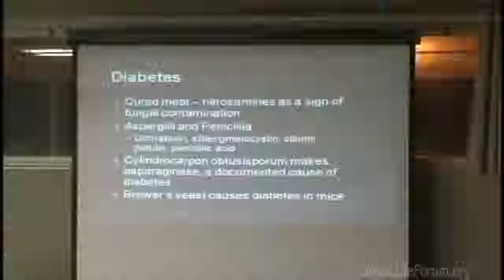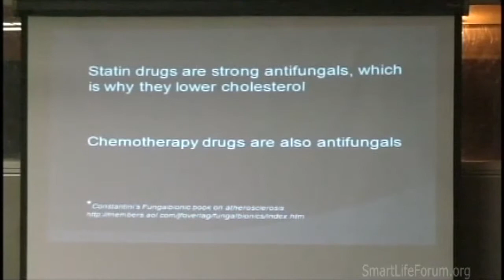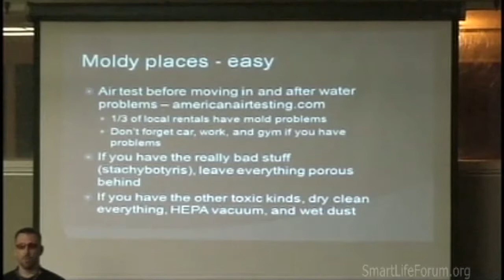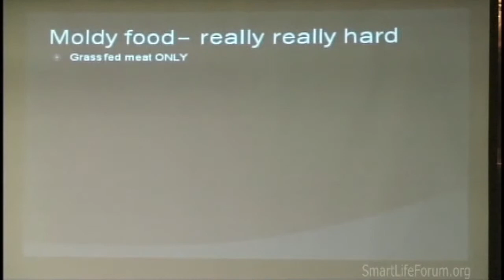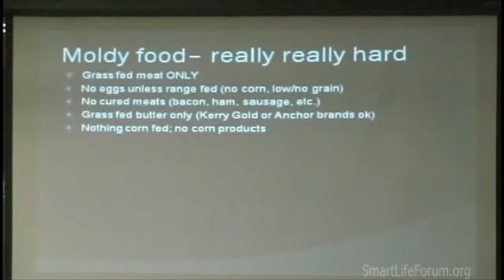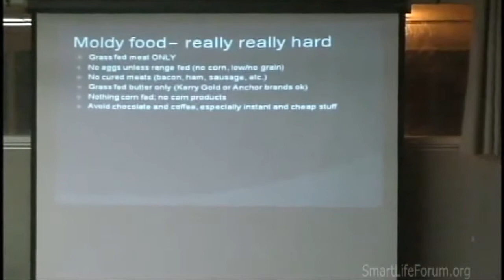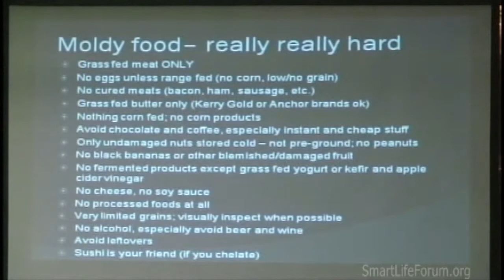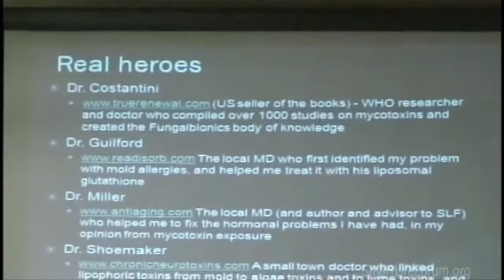(2010-10) Dave Asprey - Environment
Dave Asprey - Environment
2010-10
October 2010